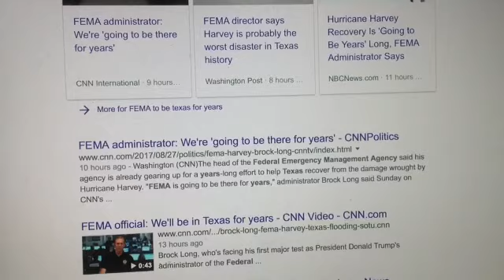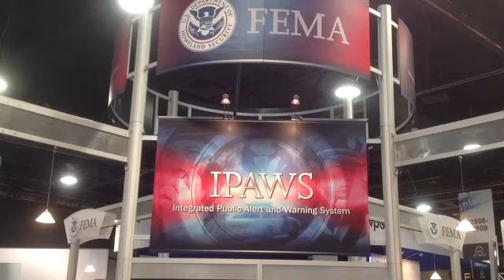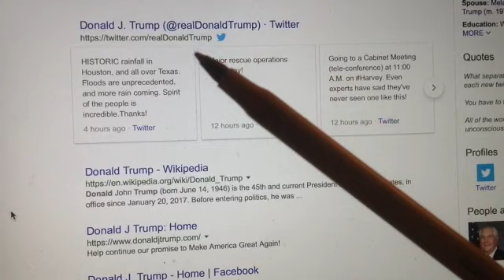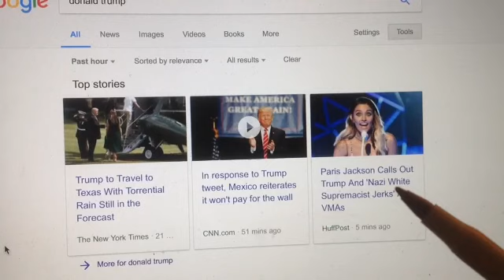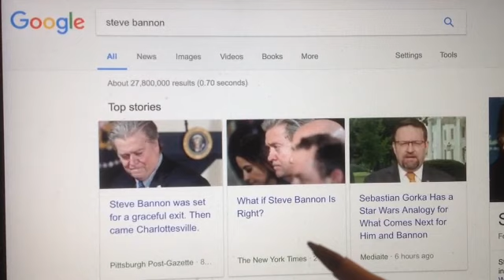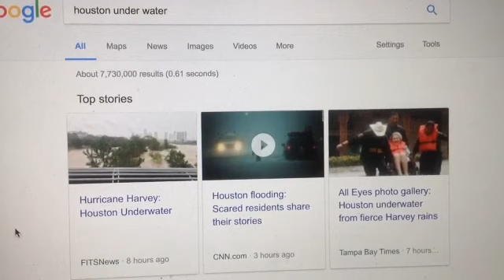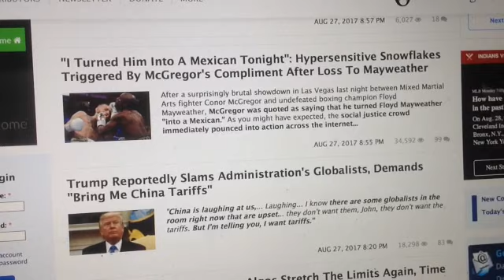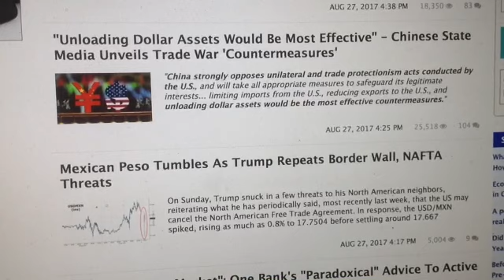"Day 220" Hurricane Harvey Put Houston Under Water, FEMA will be there for Years.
On "Day 220" of the Donald Trump White House Regime, we find out that FEMA will be in Houston Texas for years.  Hurricane Harvey put Houston under water and Donald Trump and FEMA are coming to the Rescue. There can Never be any Real Winners or Real Losers as long as the Federal Government saves everybody.., That can go on until we ALL go Broke.  China will decide when that happens !!!